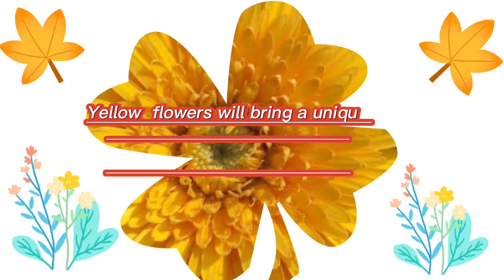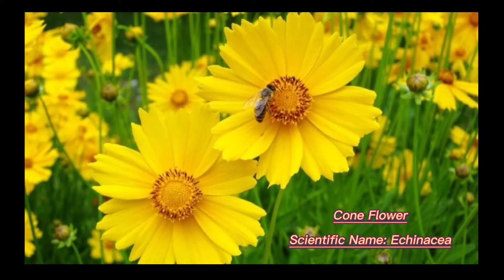Beautiful Yellow Flowers Name and it’s Scientific Name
Line Nature Channel